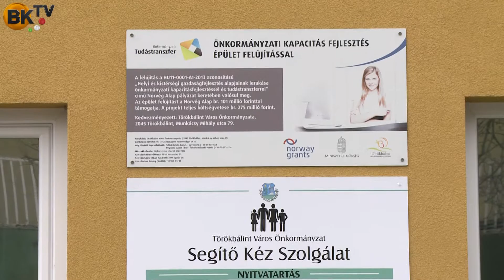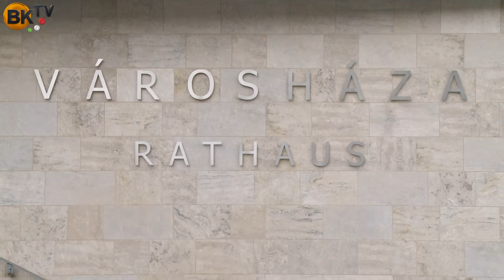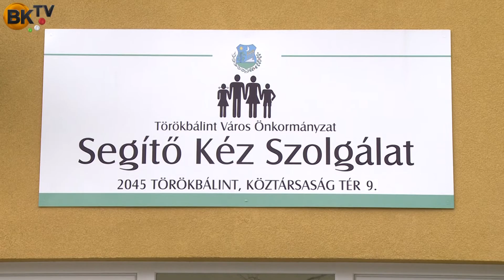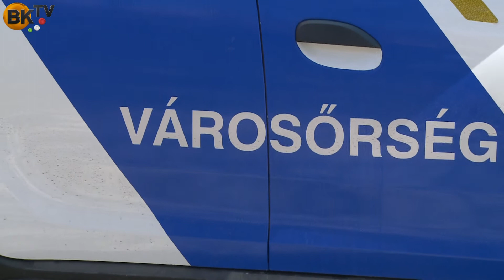Önzetlen segítségnyújtás Törökbálinton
A Segítő Kéz Szolgálat, a Törökbálinti Polgárőr Szövetség, a Hegyőrség és még sok más civilszervezet, magánember segít önzetlenül Törökbálinton a járvány okozta károk enyhítésében, az elesettek, rászorulók támogatásában.